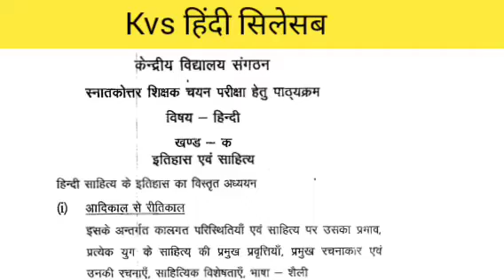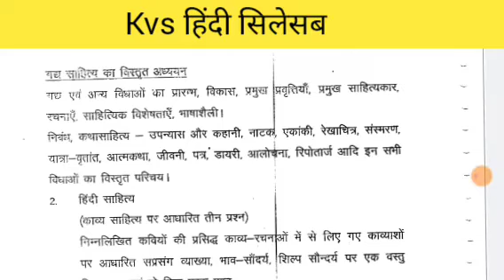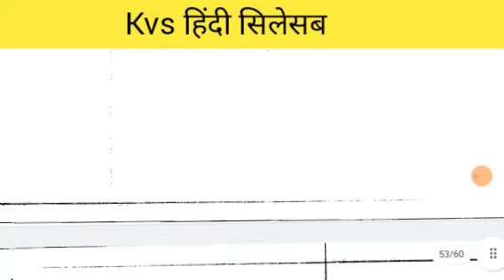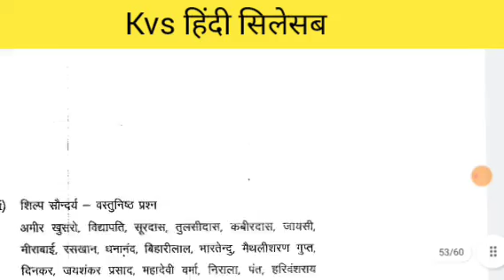Kvs syllabus2022 / केंद्रीय विद्यालय न्यू सलेबस 2022/ syllabus / pgt_tgt_2022 / kvs New syllabus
kvs syllabus
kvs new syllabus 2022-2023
kvs new syllabus PGT
kvs new syllabus TGT
kvs new syllabus PRT

new syllabus for kvs
kvs pgt new syllabus
kvs tgt pgt new
kvs prt pgt new syllabus

kvs new exam pattern
kvs tgt new exam pattern
kvs pgt new exam pattern
kvs prt new exam pattern

kvs recruitment
kvs teacher bharti 2023
teacher bharti
new teacher bharti

pgt syllabus2022
tgt syllabus2022
prt syllabus2022